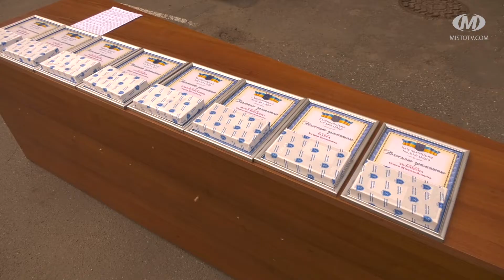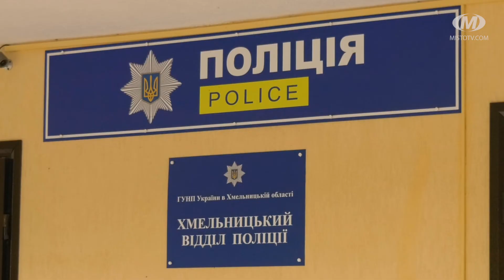Дільничні поліцейські приймали вітання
Дільничні інспектори поліції приймають вітання. Наразі у місті їх працює 40. Їхній обов’язок - швидко реагувати на правопорушення та співпрацювати з містянами. Професійне свято дільничні відзначатимуть 18 червня. Нині ж їх вітав міський голова Олександр Симчишин.